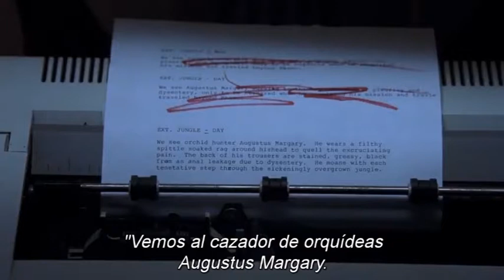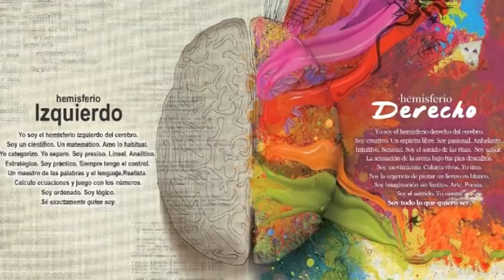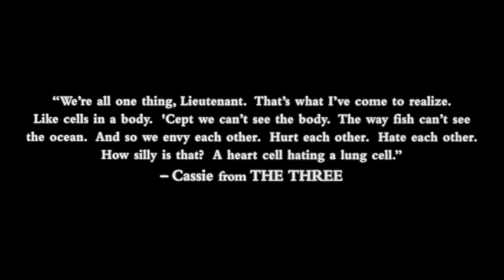Adaptation Movietheory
Proyecto integrador de Analisis Audiovisual
Martin Daniel Cabrera García
Grupo 404